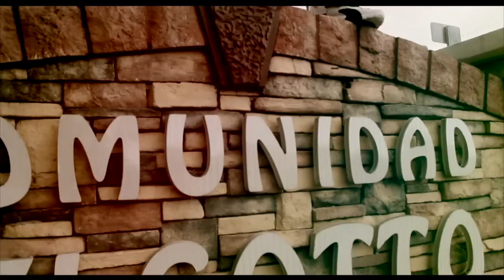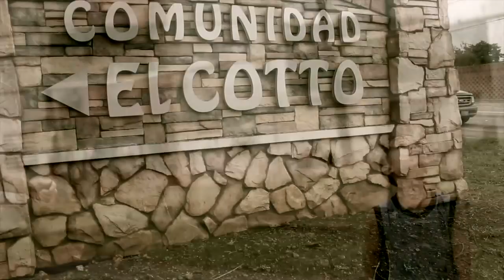EME LEGEND (Ft. Getto) - Hands Up (OFFICIAL VIDEO)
(Produced by Rashai ConcilioMusical & The Movie Makers)

(Directed by MCR Productions)